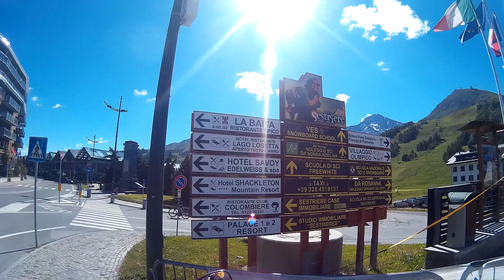COL BASSET ▶ ingresso da SESTRIERE * Yamaha Tenerè * Val SUSA * Off Road * PERCORSO COMPLETO !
▶ 📷 DOWNLOAD FOTO in HQ qui!

USA questo account per poter utilizzare $25 in WordPress e creare il tuo Sito

Foto, Video, Montaggio: Gabriele Mattia Tedesco - Tutti i diritti riservati